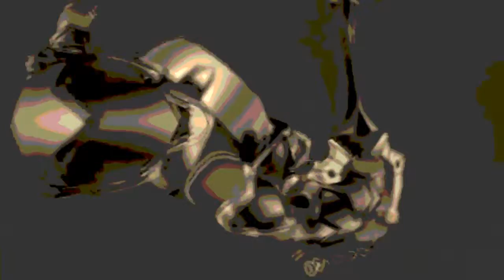[A b s t r a c t] Art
this is over with...and we dont even give a damn :)

soo yeah i cant make good amv's anymore guys. :D sorry.
but yes im alive. enjoy

Song: Abstract Art
Artist: Born of Osiris

*thanks again to kh13.com for the clips
and disney/ square enix for not suing